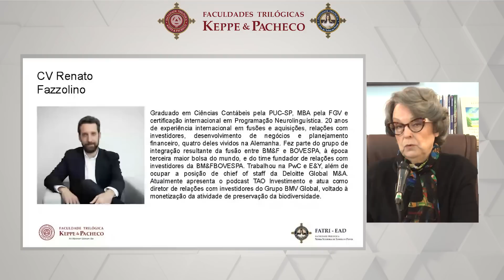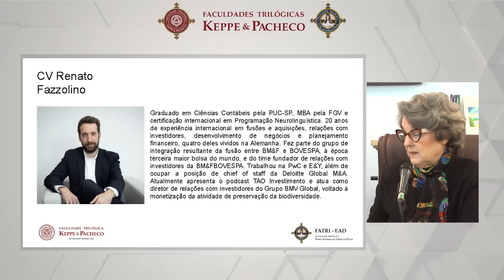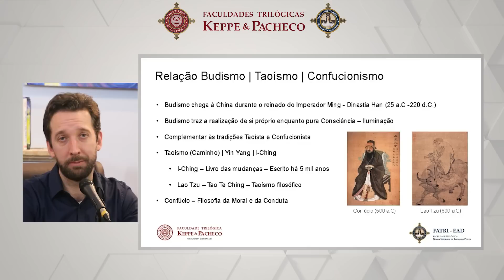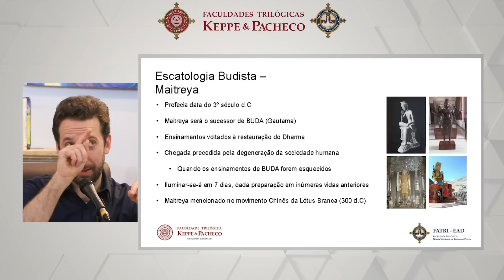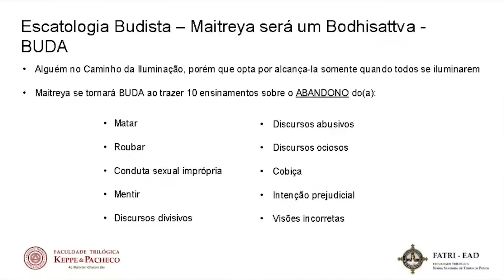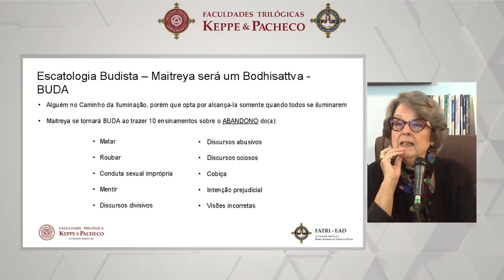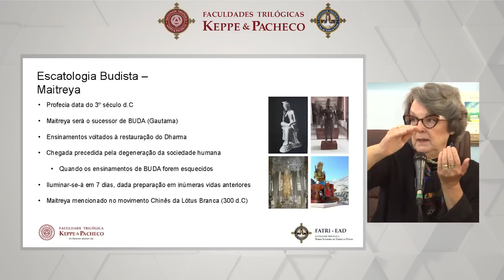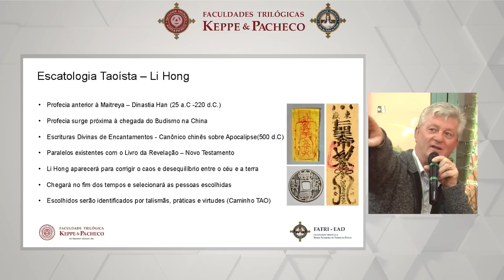TEOLOGIA TERAPÊUTICA - Budismo, Taoísmo, Confucionismo e o Pensamento Trilógico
Aula do curso Teologia Terapêutica das Faculdades Trilógicas ministrada por Cláudia Bernhardt de Souza Pacheco e Renato Fazzolino.

Cláudia Bernhardt de Souza Pacheco é Psicanalista, Escritora, Diretora das Faculdades Trilógicas, Doutora Honoris Causa, Presidente do IK&P e Fundadora da STOP a Destruição do Mundo.

Renato Fazzolino é Investor Relations @ BMV Global | Podcaster